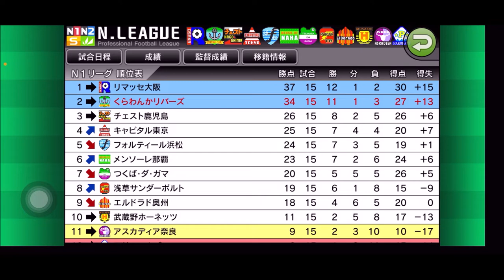【カルチョビットA 】最下部リーグ最下位にも点を取れない？！ 赤石ミラクル＆キャピタル東京との練習試合【423】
‹前提›
1. 補強は女子選手のみ。安い年俸の選手を優先的に獲得
2. 相手の力に応じて出場選手をローテーション
3. MFのスタミナが切れやすい。MF中心に強化